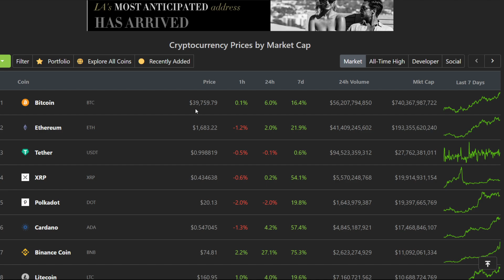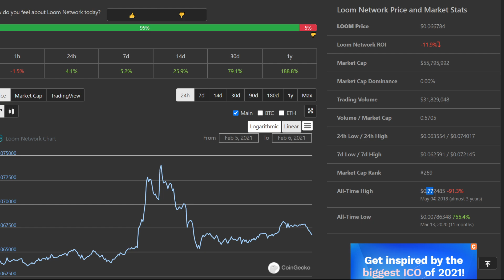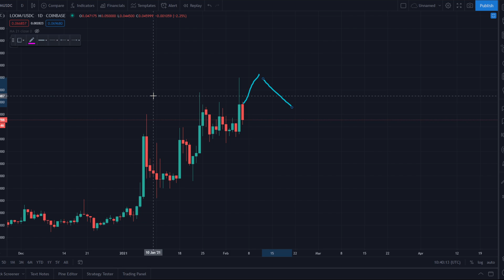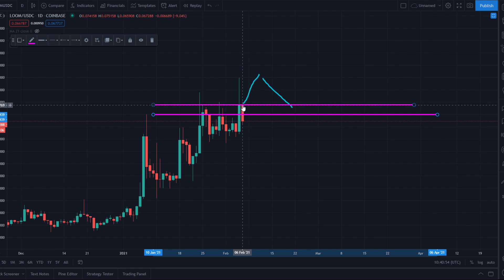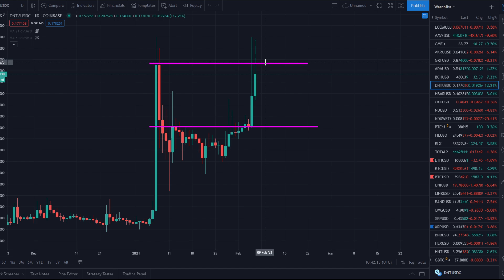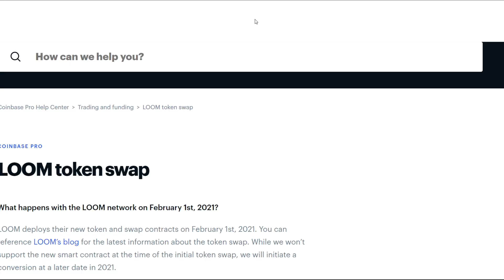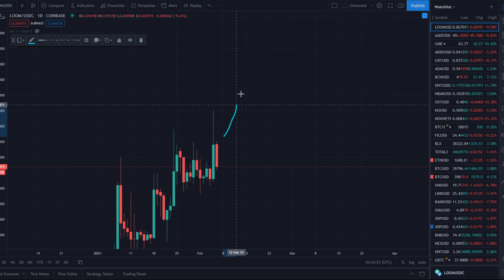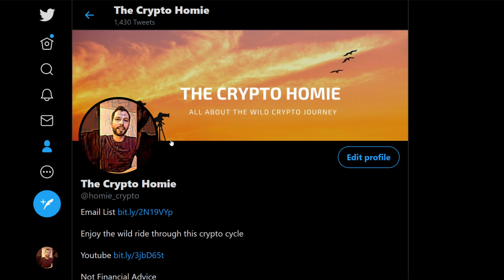LOOM NETWORK IS ABOUT TO…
What up homies! This video is about a coin, LOOM, that has the potential to make well over 10x gains. Possible 20x gains!! Learn about the LOOM NETWORK token swap here!

🚨The Crypto Homie Private Coinbase Listing Guide (LIMITED TIME)🚨

💥FREE video to save on the terrible Coinbase fees💥

bc1qhqg4j025ws8qvfqy7wz8amhjcg83plmgdkw92j